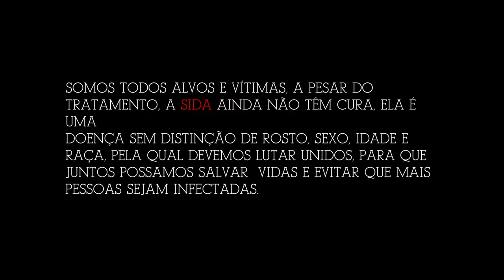Previna se Belloni Oficial Video Clipe Prod By Andrades N CSP Reedicted